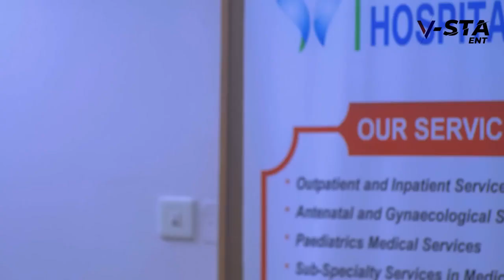PLEASURES FROM THE HEART (2024)- IK OGBONNA, KEIRA, ANITA NWACHI & PAUL VICK NEW NIGERIAN MOVIE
Family movie.
Love movie.
Romantic movie.
Marriage movie.